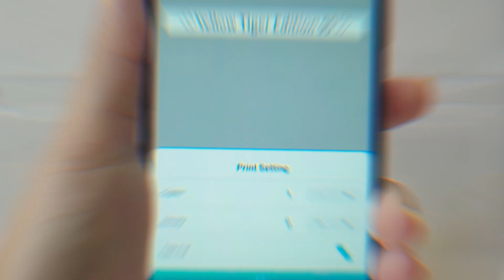엡손 라벨프린터 블루투스 어플 'Epson Label Editor Mobile' 활용법 I 이모티콘 및 글자 출력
엡손 라벨프린터 블루투스 어플
'Epson Label Editor Mobile'을 활용한
이모티콘 및 글자 출력 안내 영상입니다.

[ 애플리케이션 호환 가능 모델 ]
✔️ LW-C410
✔️ LW-C610
✔️ OK1000P
✔️ OK600P
✔️ LW-Z5000WK

ㅡ

𝔻𝔼𝕋𝔸𝕀𝕃𝕊 𝔽𝕆ℝ 𝕋𝕆𝕄𝕆ℝℝ𝕆𝕎
지속가능한 사회, 더 나은 내일을 위한 엡손의 디테일